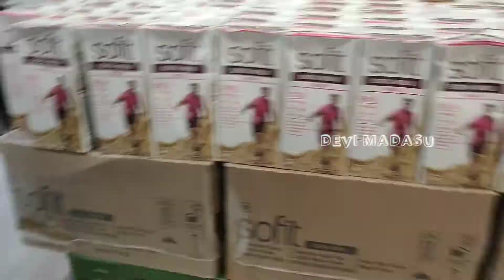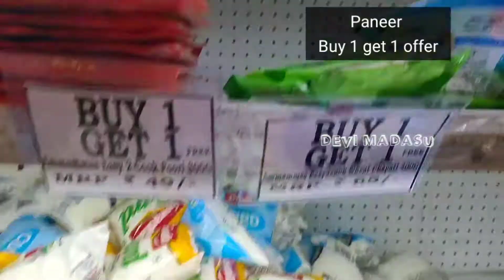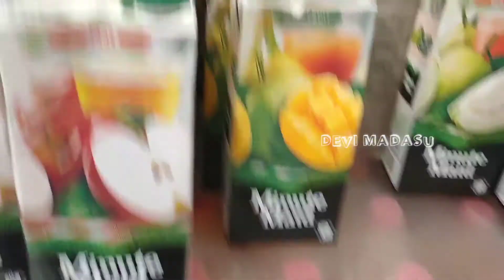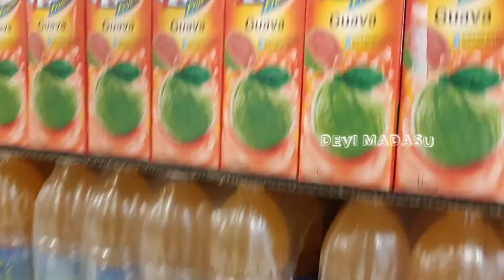D MART --🌼 //Offers on Dairy products & more//🌼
Check the offers in your nearest store...

D MART,
HYDERABAD,
THANKYOU.